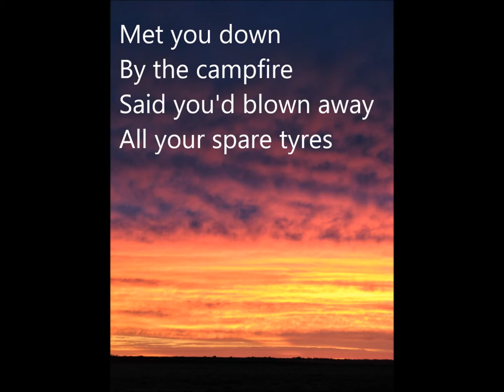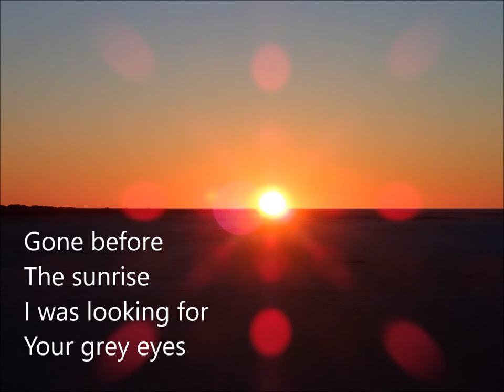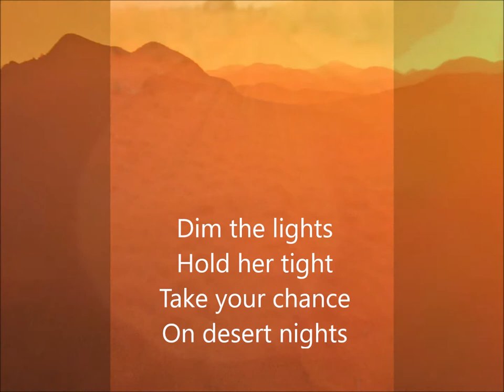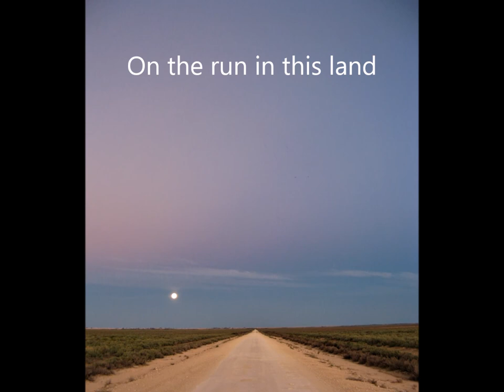Desert Nights - Matt Blunt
Matt's song about about young outcasts on a desert highway.

Composed for "Kati Thanda and Beyond - A Songline Journey" at 52adventuresblog.com
"We stopped for fuel at Marla. While we coffeed a very young couple mooched around a little nearby. A skinny aboriginal girl and a white guy with a large tattoo. She kicked a back tyre of the white stationwagon and said to me that it looked ok and should last, wrapped a thin blanket over her tshirt and hopped in the passenger seat. He drove out. Chris and I pushed on to the Cadney Park Roadhouse and set up our tents sheltered from the biting wind behind the big camp kitchen. The stationwagon pulled in a little later then after it left the roadhouse owner and a staff person stood outside watching it depart for a while. I wondered at what had gone down. 15 minutes later it returned with one dead flat tyre being destroyed on the rim as it drove in. They came over to the camp kitchen and had a short chat – not much money, unsure what to do, did we know where there might be some old tyres? They had come down from Darwin. They were cold. I asked if they had any bedding. They wandered off. A little while later the guy came back and said he’d lost his licence and asked if I could buy him a six pack. I said I didn’t buy booze but offered to pay for them to stay in one of the dongas (cheap roadhouse rooms). They reminded me of homeless people I had worked with at home on Vinnies Night Patrol. In the middle of nowhere with a stuffed vehicle and little money there weren’t a lot of options. He brightened up with the offer and scurried off to return a few minutes later saying that his girlfriend had already paid for a room with her centerlink money. He drove the car round the back of the dongas. Through the early evening they chatted with other campers and 4WDers. The story was that they were in a car that hadn’t been used for a few years and so several of the tyres had blown on the way down and now they had run out of spares. In the middle of this a large school group set up right next to us and busied cooking and eating. By a neighbouring camper’s fire an ex NT policeman suspected the couple were running away from something or to something – he’d seen their type before. Chris and I retired to bed early. An hour later the guy asked around the tents and campers if anyone had a spare jumper. He was gone before I could wake enough to help. Through the night I slept fitfully while I schemed ways to get to Coober Pedy and have a spare tyre sent up or sort them onto a bus.
In the morning I made up a package of warm clothes and $100 cash to leave on their doorstep to cover another night in the room. However there was no sign of them at all. And the dead car was gone too with no obvious wheel rim tracks leading back to the highway.
I suspected that someone may have contacted the authorities and they had been picked up overnight.
Disturbed I headed out onto the highway. Mist. Cold."